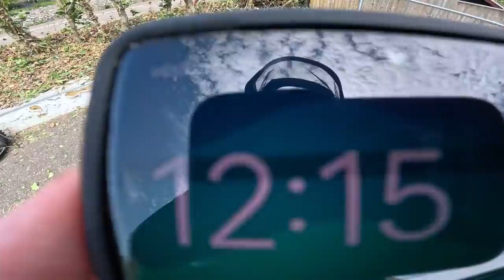Thats a Whole Lot of Hedge!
PART 1

This week we've got a two week long fencing project including hedge and stump removals, horizontal and feather edge fence installations with a couple of curve balls thrown in along the way!

Chapters:
0:00 Introduction
3:00 Hedge Removal
7:54 Setting Posts
14:17 Pannel Install